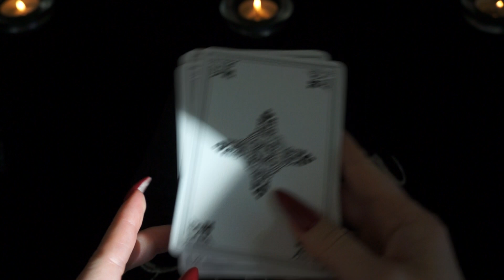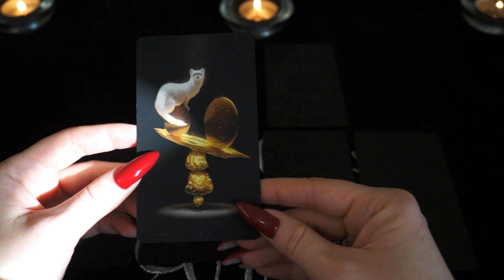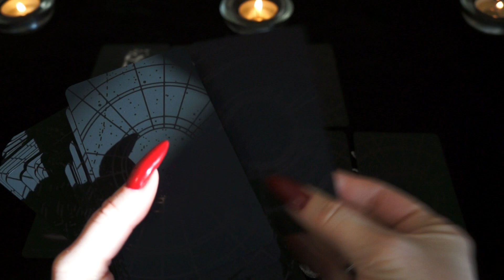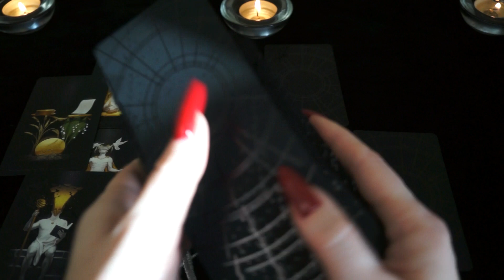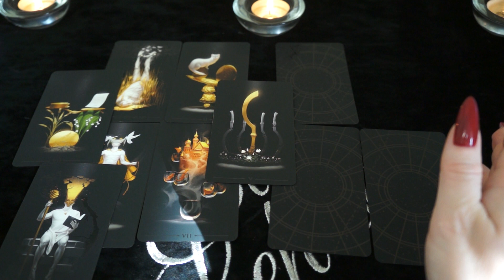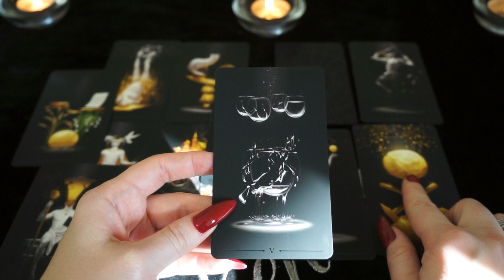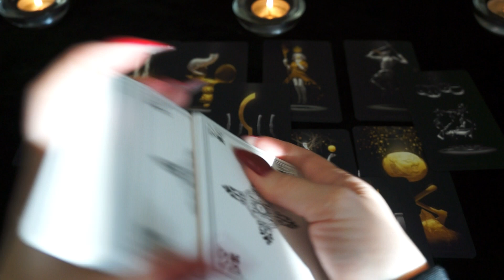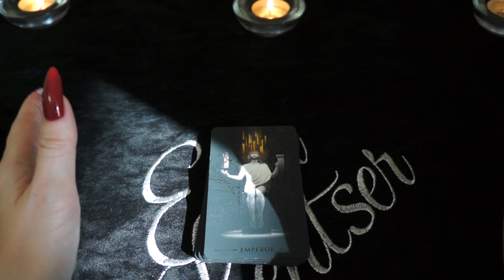РЫБЫ. Таро прогноз на МАЙ 2020/Pisces may 2020 horoscope & tarot forecast